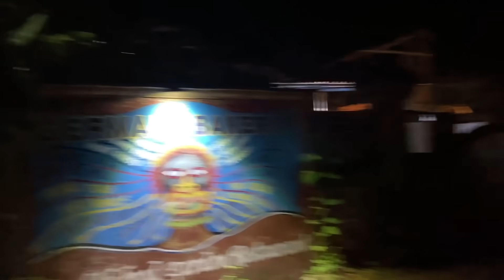ASÍ CELEBRÉ MI CUMPLEAÑOS 26! (esto me dio mi esposo de regalo❤️)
Nuestro apartado postal:
Vianey Goel
586 GF, HBC Sector 17-A, Gurugram